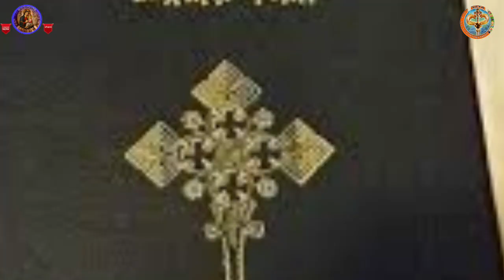Eritrea Orthodox||Part 71 ትርጉም ሓዳር እንታይ ኢዩ፧ | Kesis Tewelde G/tnsae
ትምህርቲ ሰረት ቃል ኪዳን